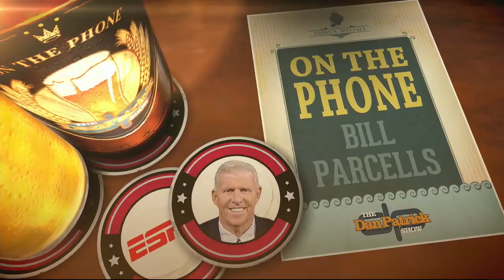Bill Parcells on the Dan Patrick Show 7/30/13